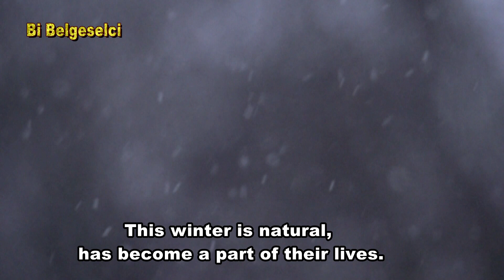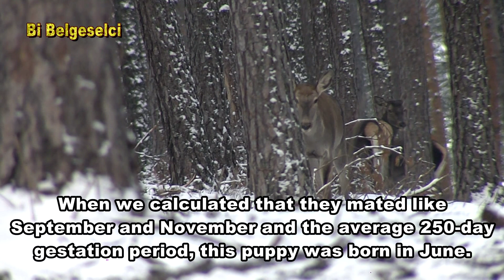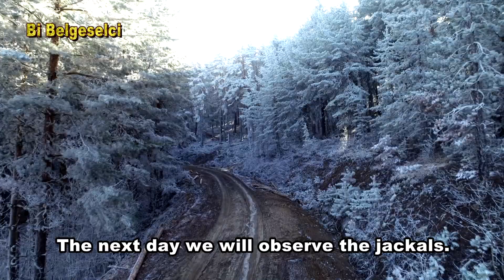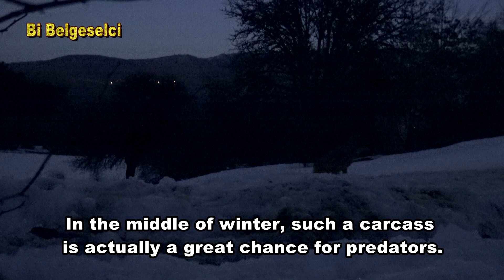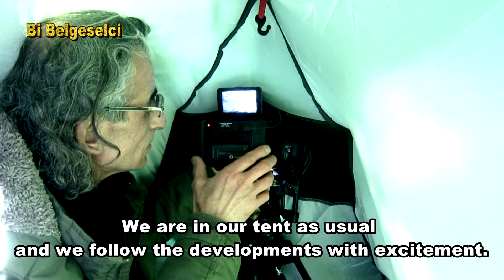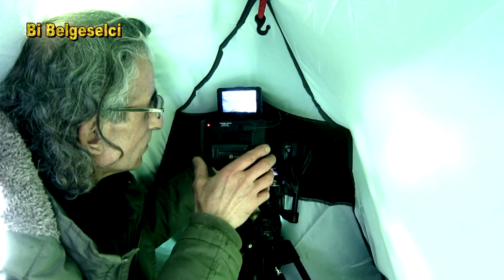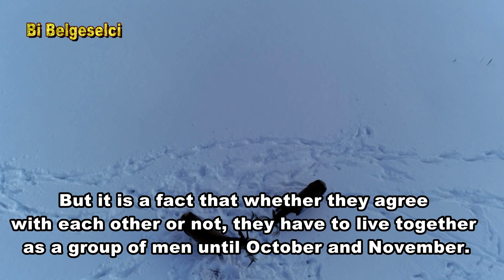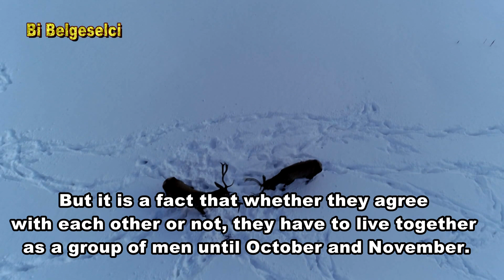AÇ KALAN AKBABA /Kartal tilki ve çakallar da aç. Bu onları nereye sürükleyecek.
Kızıl geyik, kartal, akbaba ve çakalların zorlu kış yaşamı. Yırtıcıların olağanüstü tepkileri bu videoda.